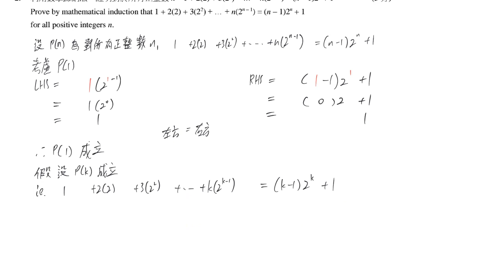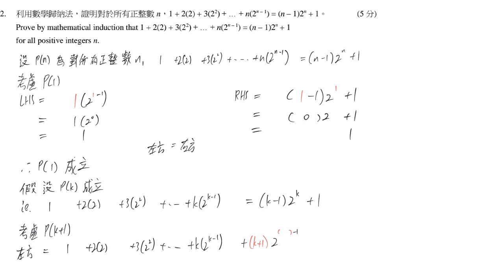S4 M2 ch01 03 單元測驗 #02 數學歸納法